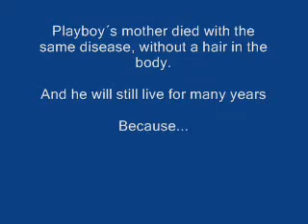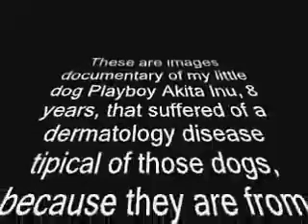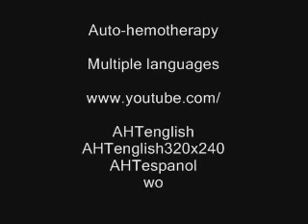Akita Inu dog cured by Auto-hemotherapy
Use of Autohemotherapy in Veterinary Medicine

Autohemotherapy has NO placebo effect

Another success case of Autohemotherapy

Documentary images of my playboy Akita Inu, 8 years old, who suffered from a dermatological disease of these dogs, since they are cold (Himalayan). His mother died without one hair in the body. These images prove to those who want to see for themselves the effects of the Auto-hemotherapy (Aht). Telma Geovanini.

On Blog - Auto-hemotherapy by Dr. Luiz Moura you can see the entire historic and photos: